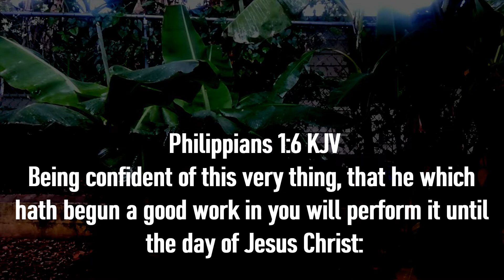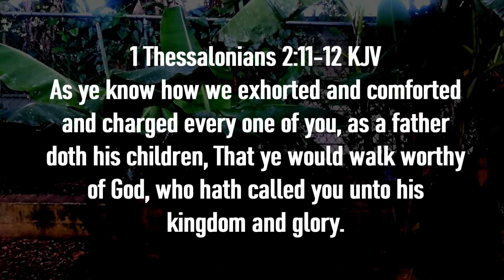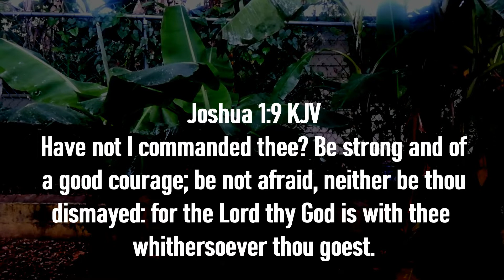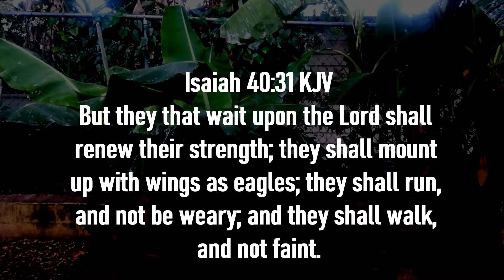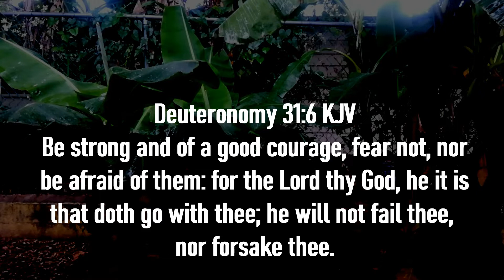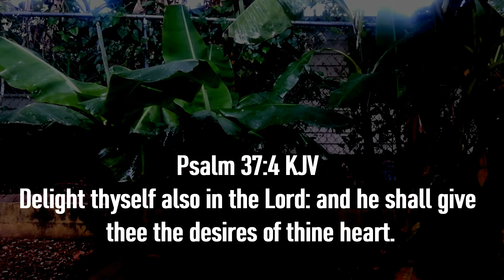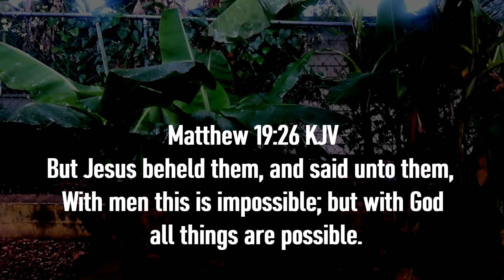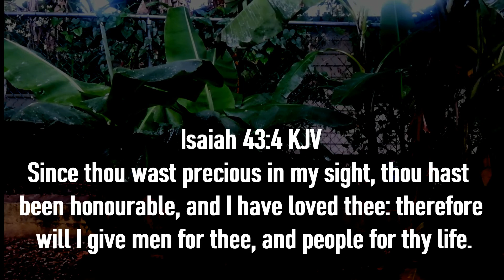Soothing Night Rain on Banana Leaves with Encouraging Scriptures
Go to sleep with these Scriptures & Rain